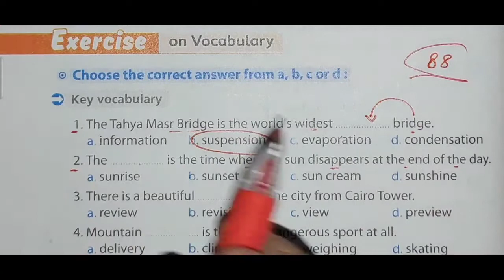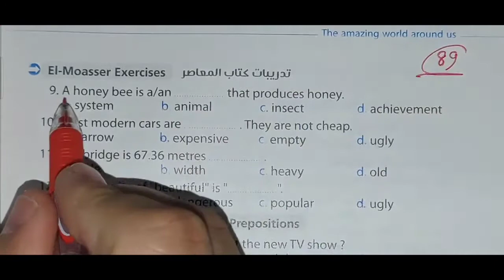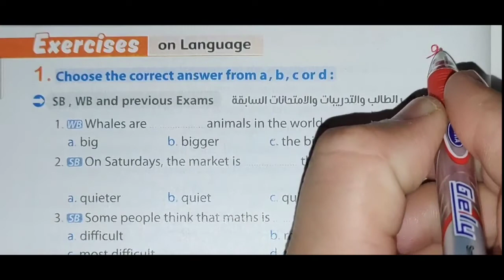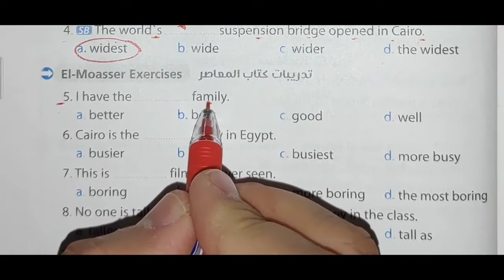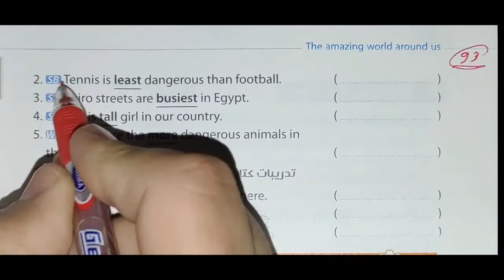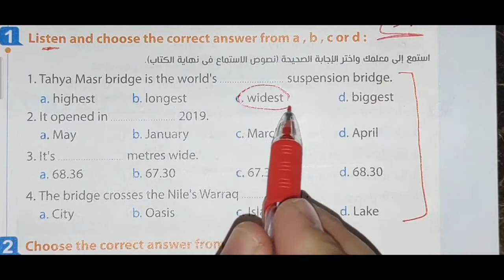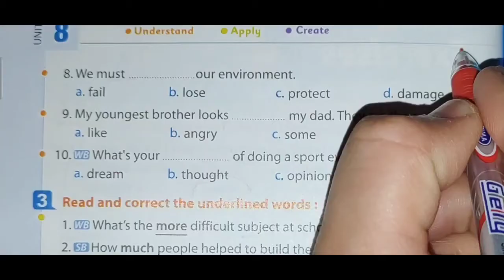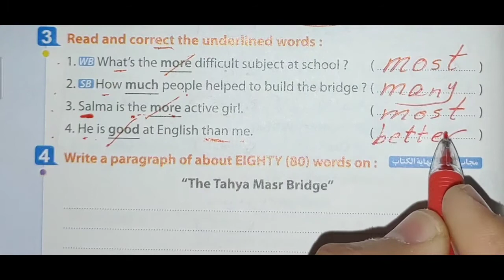حل المعاصر unit (8) أولى اعدادى |ترم تاني | the amazing world around us |الوحدة السابعة lesson 3-4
لينك حل اول وحدة بالترم الثاني unit 7

حل تدريبات الوحدة التامنة  the amazing world around us كتاب المعاصر للصف الاول الاعدادي الوحدة الثامنة lesson 3-4 الترم الثاني المنهج الجديد 2022 بطريقة شيقة وسهلة وممتعة ومبسطة لمنهج الصف الاول الاعدادي انجليزي الترم الثانى 2022 منهج جديد
حل اسئله كتاب اللغة الإنجليزية الصف الأول الاعدادي الترم التاني 2022 الوحدة الثامنه بطريقة شيقة
حل منهج الصف الاول الاعدادي انجليزي 2022 الترم الثاني الوحدة الثامنة English for prep1
اولى اعدادي منهج الانجليزي الجديد كتاب الشرح المعاصر English prep1
حل تمارين الوحدة التامنه unit 8 انجليزي اولى اعدادي
 مادة الانجليزي الترم الثاني 2022
الدرس الثالث والرابع
حل وشرح انجليزي للصف الاول الاعدادي الترم الاول
حل تدريبات المعاصر اولى اعدادي 2022 وتمارين الوحدة الثامنة the amazing world around us الترم الثاني المنهج الجديد بأسلوب جديد
شرح منهج اللغة الإنجليزية (الجديد) unit 8 انجليزى الصف الاول الاعدادي 2022,اولى اعدادي انجليزي,قناة مستر محمد الحفناوي التعليمية , اولى اعدادي,ِ the amazing world around us ,الصف الاول الاعدادي لغه انجليزيه الترم التانى 2022,حل كتاب المعاصر  انجلش المنهج الجديد,
شرح الوحدة الثامنة the amazing world around us درس تالت ورابع
منهج الصف الاول الاعدادي انجليزي 2022 الترم الثاني الوحدة التامنة
انجليزي الصف الاول الاعدادي ترم اول الوحدة الثامنة lesson 3-4
الصف الاول الاعدادي انجليزي الترم التانى unit 8
حل تدريبات المعاصر  انجليزي الصف الاول الاعدادي الوحدة الثامنة درس تالت ورابع
حل المعاصر  انجليزي للصف الاول الاعدادي الترم الثاني
الصف الاول الاعدادي لغة انجليزية 2022 تدريبات المعاصر ترم تاني اول وحدة lesson 3-4
الصف الاول الاعدادي English
اولى اعدادي انجليزي الترم الثاني 2022
قناة مستر محمد الحفناوي لشرح منهج مادة اللغة الإنجليزية تقدم شرح وحل كتاب المعاصر ترم تانى الوحدة الثامنة 2022
حل الوحدة التامنه the amazing world around اولى اعدادي المنهج الجديد2022
الصف الاول الاعدادي الترم الثاني انجليزي ٢٠٢٢
اولى اعدادي انجليزي,المنهج الجديد,اولى اعدادي 2022,حل كتاب  المعاصر 2022,حل تدريبات  المعاصر ,الوحدة الثامنة the amazing world around ,الصف الاول الاعدادي,ترم اول
انجليزي الصف الاول الاعدادي,الصف الأول الاعدادي,انجليزي اولى اعدادي,منهج الصف الاول الاعدادي لغه انجليزيه سنه 2022,الصف الاول الاعدادي لغه انجليزيه الترم الثاني,اجابات  المعاصر اولى اعدادي ,المنهج الجديد انجليزى للصف الأول الاعدادى
حل كتاب  المعاصر انجليزي الصف الاول الاعدادي 2022 وجميع اجابات المعاصر انجليزي 2022
حل كتاب  المعاصر لغه انجليزيه 2022 انجليزي الصف الاول الاعدادي ترم تاني unit 8 و شرح انجليزي للصف الاول الاعدادي الترم الثاني
قناة مستر محمد التعليمية تتمنى لكل طلاب مصر النجاح والتفوق وندعوكم الى فهم كيفية حل الاسئلة  وفهمها ويجب على الطالب التحضير قبل الحل وفهم الدروس لان الهدف من حل التمارين هو مساعدة الطالب على الفهم والتحصيل وليس النقل جعله الله عملاً مفيدا  لكل الطلاب والمدرسين وأولياء الأمور